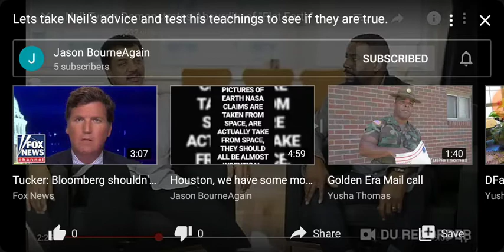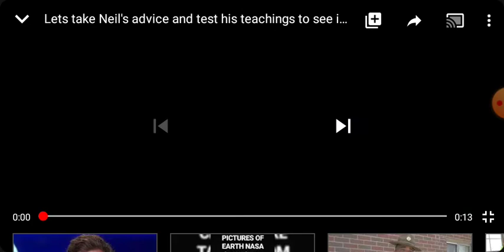Dr. Kent Hovind ALL CHRISTIANS NEED TO SEE THIS ASAP!!! NASA BOSS IS TRYING TO INVADE HEAVEN! 😅🤣😱